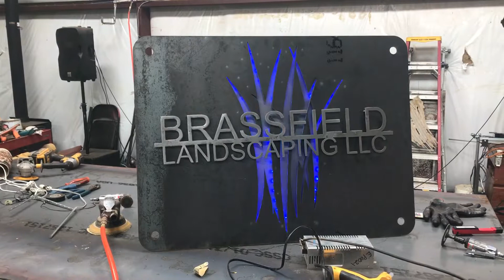Custom plasma cut sign with led lights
We have a plasma table here at brassfield landscaping we make a lot of our own art that we install.